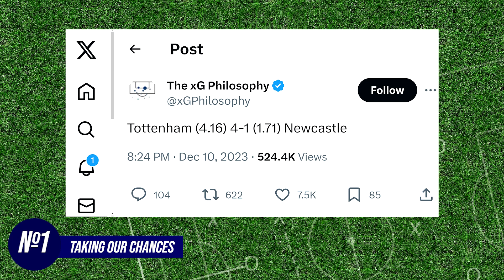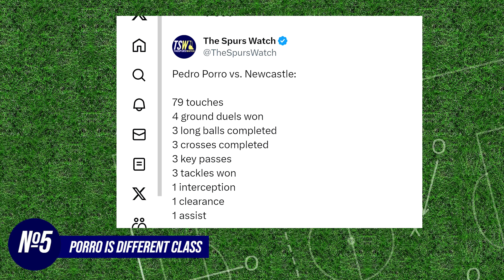New Spurs up front: FIVE key points from Tottenham 4-1 win against Newcastle United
Tottenham Hotspur scored four goals against fellow top-four contenders, Newcastle United, with Richarlison netting twice. Let’s have a look at five key points from Spurs performance.